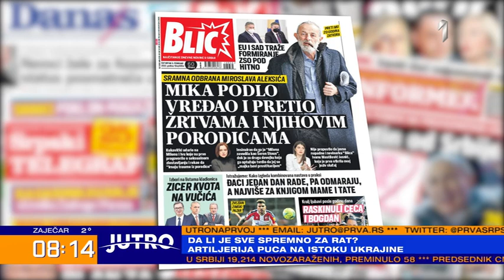JUTRO - Prelistavamo dnevnu štampu, gosti su nam novinari Filip Rodić i Zoran Ostojić | PRVA